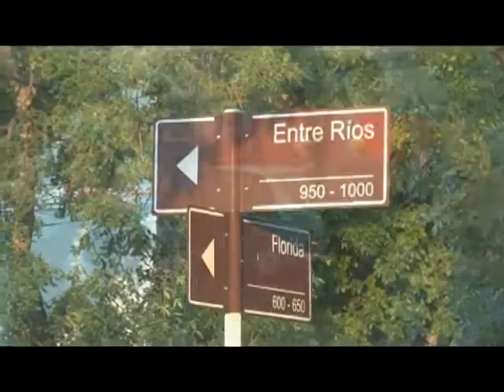INCENDIO AUTOMOVIL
INCENDIO DE AUTOMÓVIL
TOMÓ FUEGO / Por fallas mecánicas
OCURRIÓ AYER EN LA TARDE / El vehículo iba en marcha

BOMBEROS INTERVINO EN LA TARDE DE AYER AL SER NOTIFICADO POR UN INCENDIO REGISTRADO EN UN AUTOMÓVIL QUE SE ENCONTRABA EN MARCHA A LA ALTURA DE ENTRE RÍOS Y FLORIDA